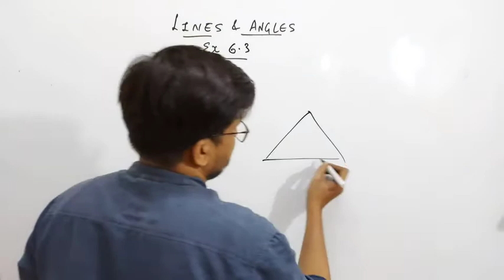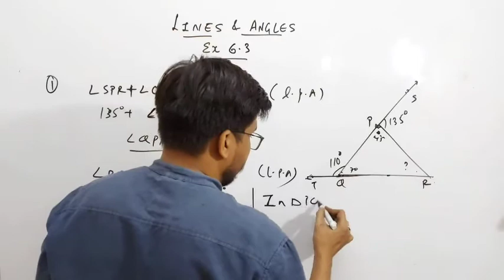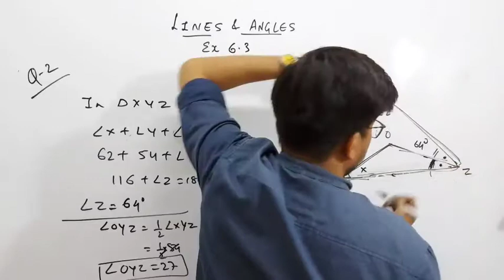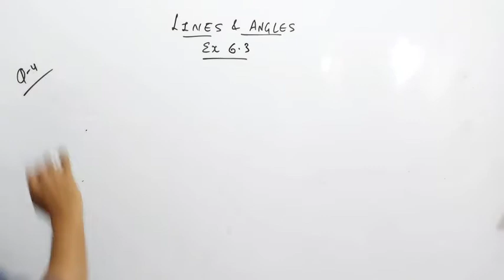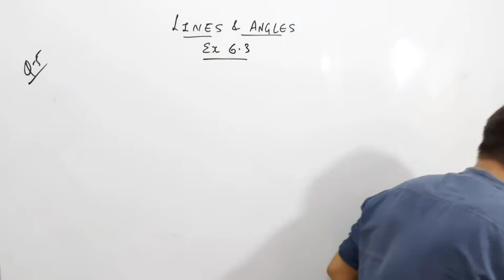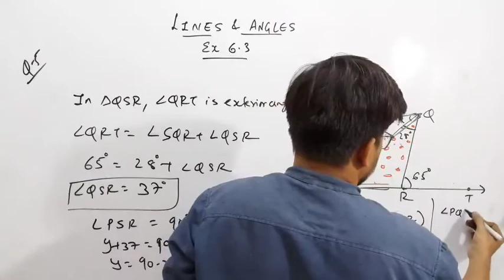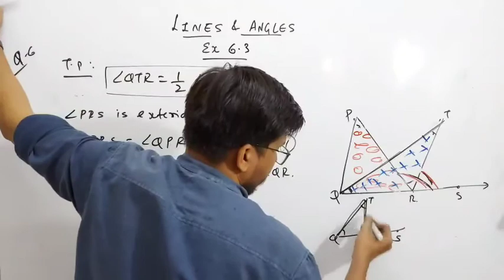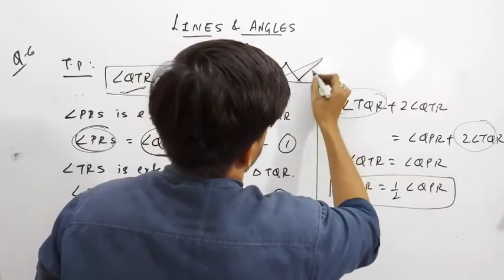Lines & Angles|Class 9|Ex. 6.3|Solution|ncert|cbse|maths